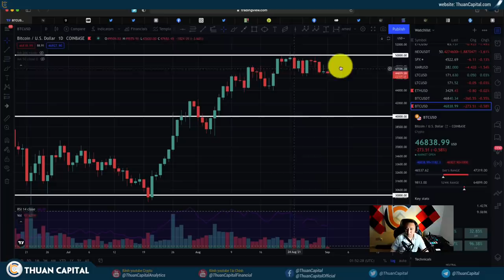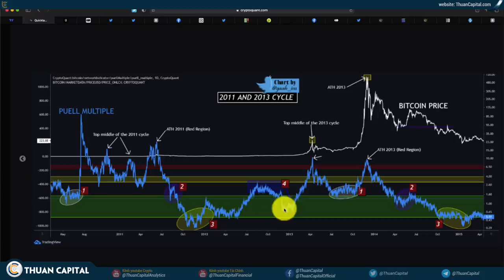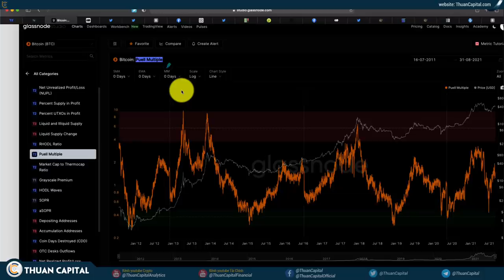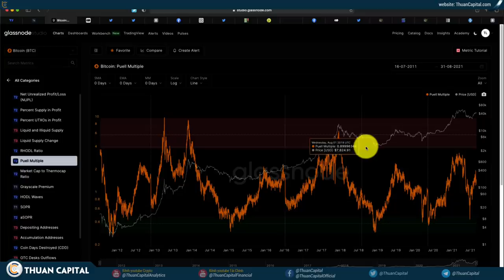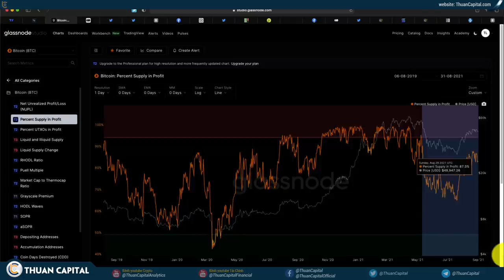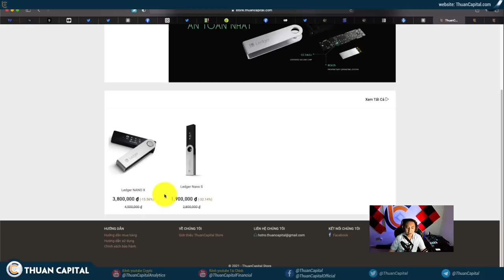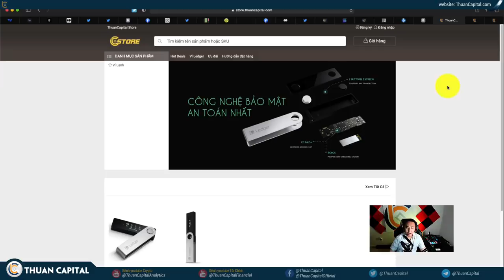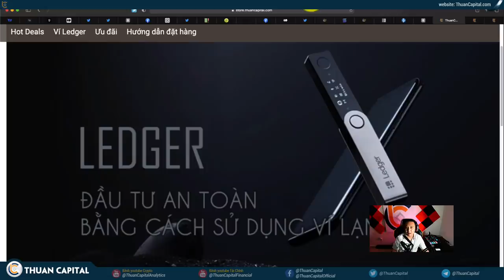1135 (Part 1) - Bull Run Vẫn Chưa Kết Thúc!